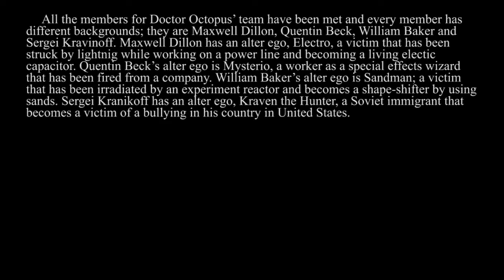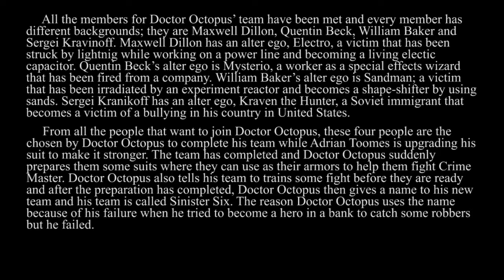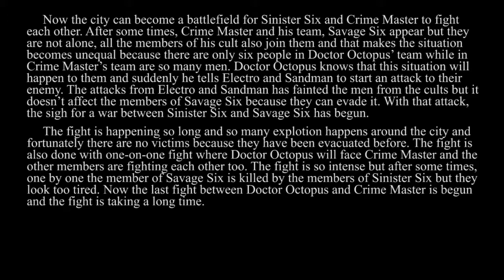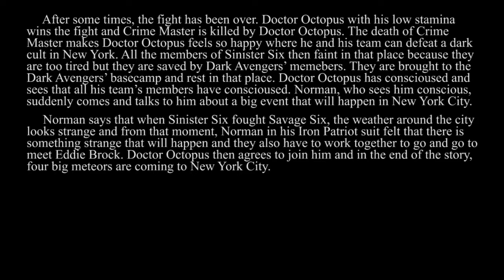Doctor Octopus Story part 3 - Venom-verse | Marvel Multiverse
Doctor Octopus decides to make his own team to defeat the real enemy that will appear in this time .. After this story, a big event in this Universe will happen .. Don't forget to watch my story